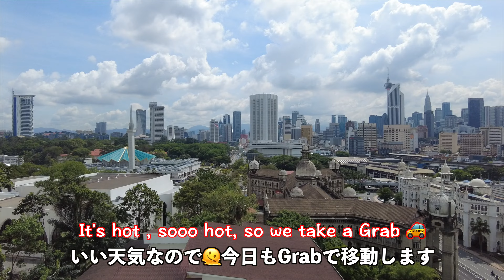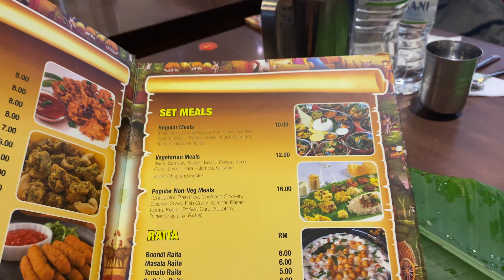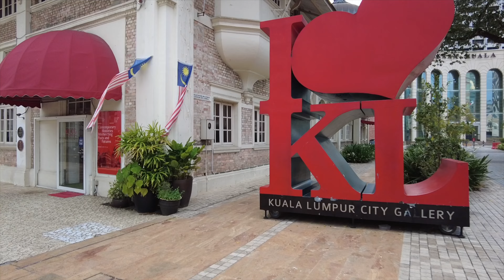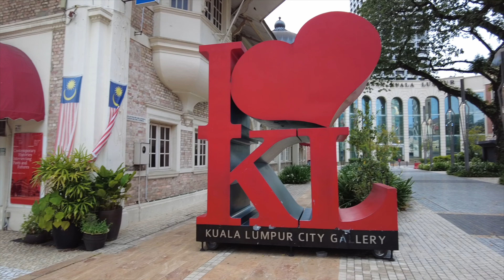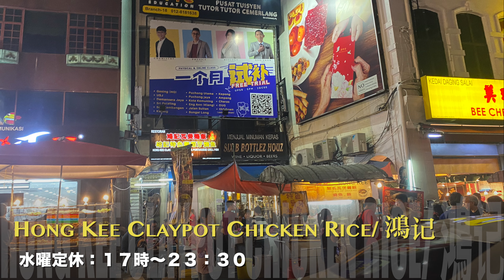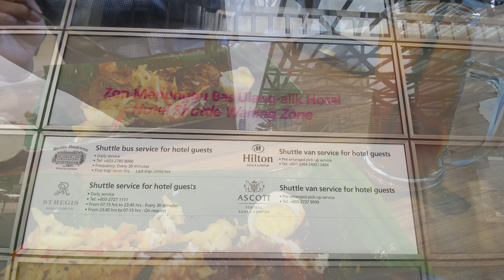【🇲🇾マレーシア・KL】NUセントラルのナシカンダール屋さん/ニッチな南インド料理/ムルデカ広場/マスジッドジャメのアザーン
マレーシア国内の動画は、チャンネル内→再生リスト→”Malaysia"内に観光スポットなどをご紹介した動画をたくさん収めております。ぜひご視聴下さい😊

❇︎❇︎動画内の音源→『フリーBGM DOVA-SYNDROME』、Final Cut Pro内蔵音源、You Tube オーディオライブラリ